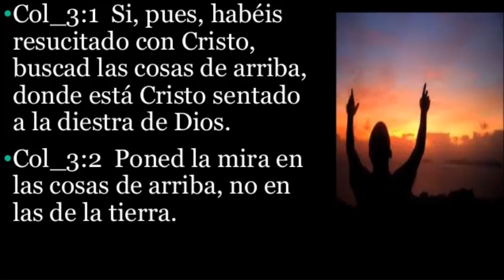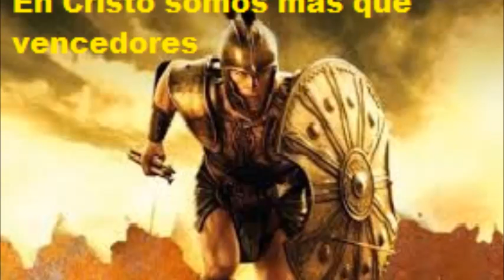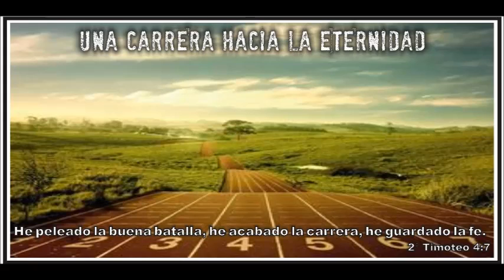Ya Termine mi Carrera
video creado por Mario losada serrano.ya termine mi carrera